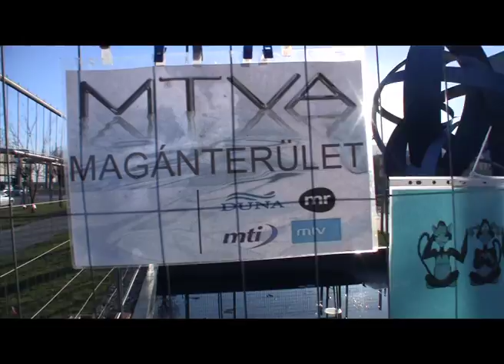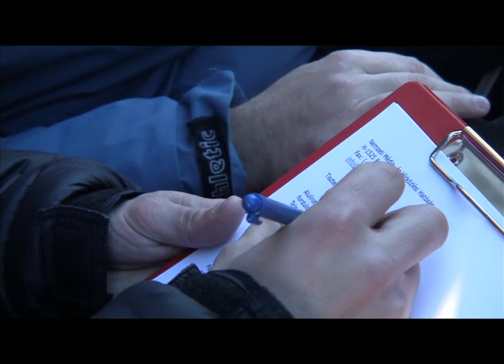Christmas Day - Hunger Strike at Hungarian State TV (MTV) — English interview with Hunger Strikers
•Please Share!• 'Mindenki Joga' on Budapest Hungary's Civil Radio 98fm — Facebook » — mp3 blog — (25 Dec 2011) English language explanation of the Hunger Strike